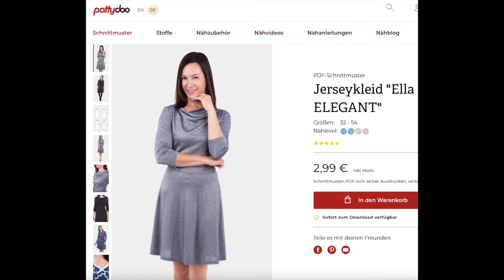[13 DE] ProjectDressAGirl2022 – Was ich genäht habe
Im heutigen Video zeige ich euch was ich für das ProjectDressAGirl2022 genäht habe. Das ist ein tolles, solidarisches Projekt, das von Mari vom Kanal Mari Sews veranstaltet wird. Auf ihrer Webseite findet ihr alle Informationen dazu

Schaut euch das vorige Video an, in dem ich einige Schnittmuster für Kleider für Mädchen bis 16 Jahren und die Stoffe zeige, die ich dafür verwenden wollte

Meine Kleiderspenden für das ProjectDressAGirl2022 werden an den Verein Dress a Girl Portugal in meiner Heimatstadt Lissabon gehen
Wenn ihr mitmachen wollt, postet eure Kleider bis zum 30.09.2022 auf Instagram mit dem ProjectDressAGirl2022 und tagt @marisewsforcurves.

Outfit des Tages:
Ella von Pattydoo

Weitere genannte Schnittmuster:
Peasant Dress

Liebe Grüße
Elisa